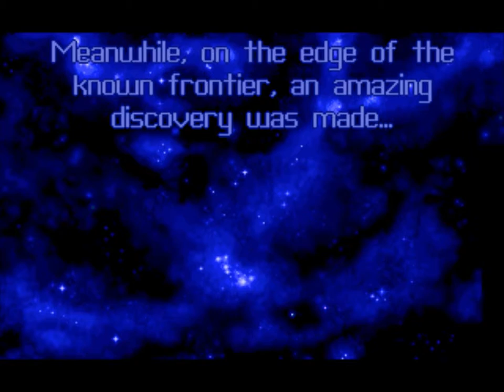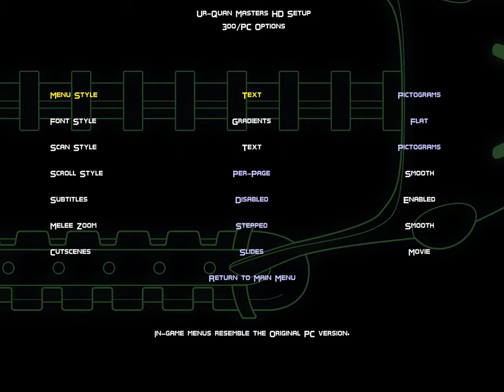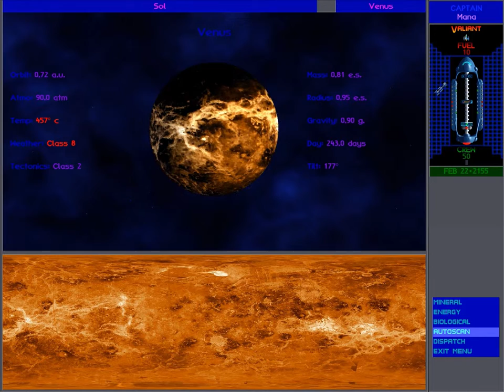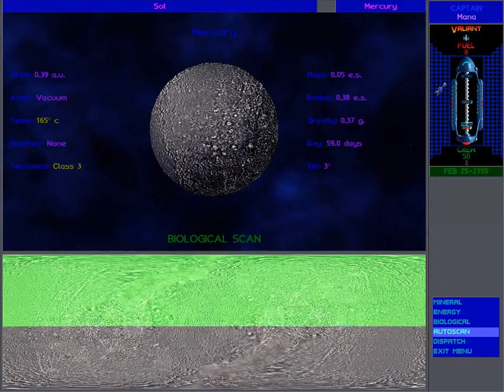Ur-Quan Masters: Where's Mars again? (01)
Intro music is "Abadis Forest" by LittleVMills used with permission.

Outro music is "No Regret (ft Chris Gordon)" by Zircon Music

Support great music! Go buy their albums!